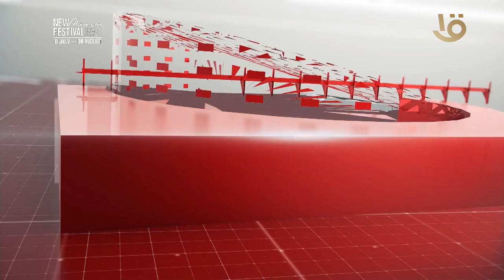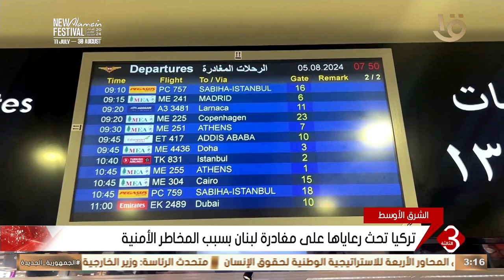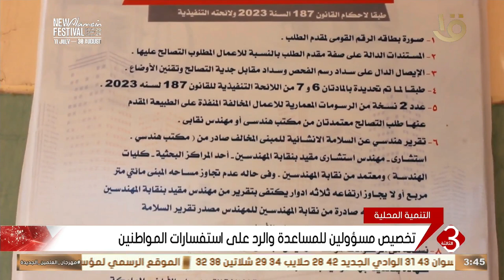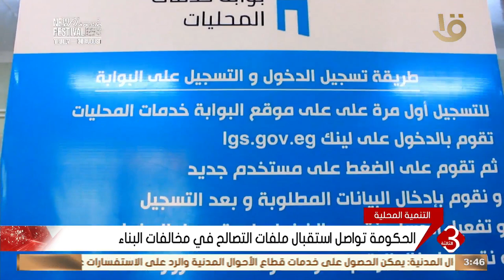نشرة الثالثة | متابعة لأهم الأخبار السياسية والاقتصادية محليا وعالميا كاملة 5-8-2024